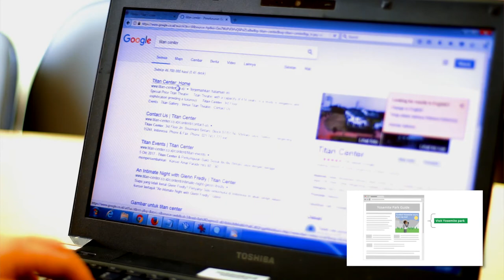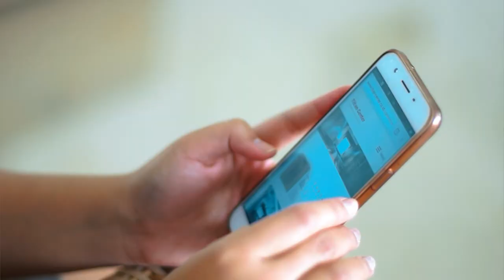Pemenag DIA, Dexa Innovation Award 2017 PT Sarana Titan Manunggal (TITAN CENTER)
Pemenang lomba Dexa Innovation Award kategori Marketing